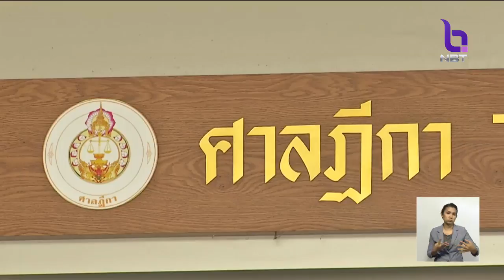ศาลอนุญาตปล่อยตัวชั่วคราว 'สุรพงษ์' คืนพาสปอร์ตทักษิณ เงื่อนไขห้ามออกนอกประเทศ